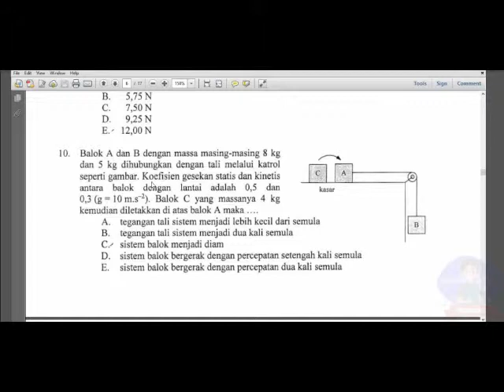Soal UN FISKA 2017 NO 10 KATROL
BALOK A DAN B MASING-MASING MASSANYA 8 KG DAN 5 KG DIHUBUNGKAN DENGAN KATROL